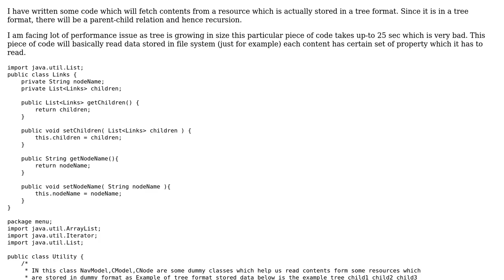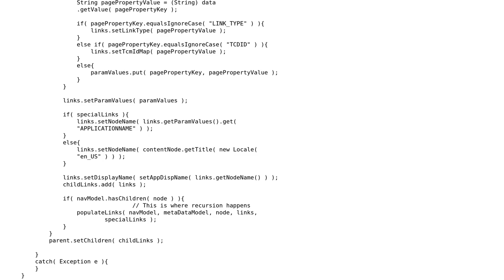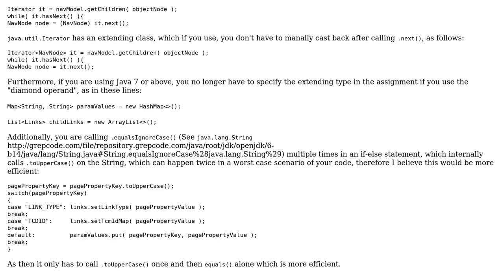Code Review: Recursion and iteration how can i optimize this code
With thanks & praise to God, and with thanks to the many people who have made this project possible! | Content (except music & images) licensed under CC BY-SA | Music | Images & others | With thanks to user VIckyb user Trevor Pilley user MrLore and the Stack Exchange Network Trademarks are property of their respective owners. You are responsible for your own actions.